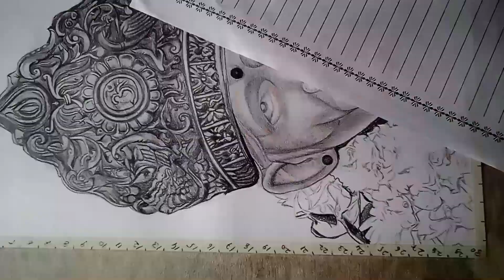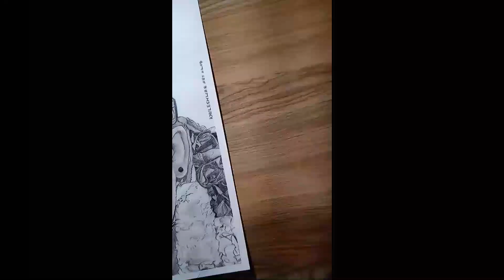Om Sai Ram Sketch // Drawing Of Om Sai Ram //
✌👋🙏Hey guys 🙏👋✌
This is my art channel and i am a new user in this youtube so guys please support me for growing my art channel THE COMMERCIAL ARTS
I know that this channel are grown by the help of you all guys.
I am an artist and vlogger both i am so kindly support me guys
ill make video to help you, how you still make a proper drawing or a sketch. And i am always support in this art works you also support me .